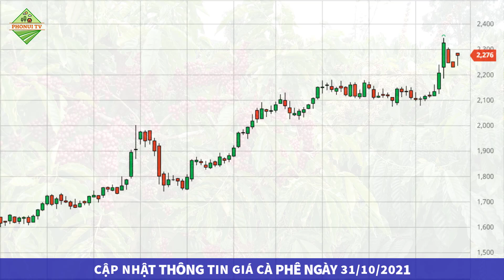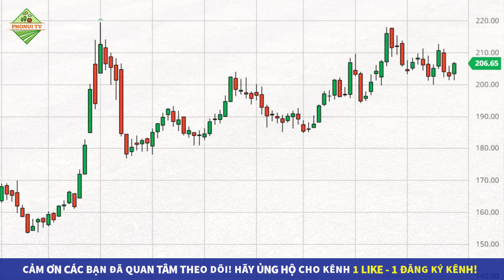Giá cà phê hôm nay ngày 31/10/2021|Giá cà phê TĂNG dựng đứng trong tuần, dự báo giá cà phê tuần tới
👉 Bản tin giá cà phê hôm nay ngày 31/10/2021 được chúng tôi cập nhật chi tiết giá cà phê trên hai sàn phái sinh trên thế giới và giá cà phê trong nước tại các vùng trồng cà phê trọng điểm khu vực Tây Nguyên và miền Nam. Giá cà phê chi tiết tại các địa phương như Đắk Lắk, Gia Lai, Kon Tum, Đắk Nông, Lâm Đồng, Đồng Nai, Bình Dương...